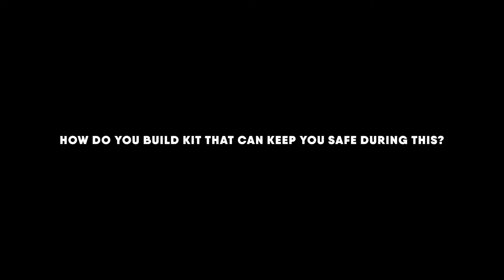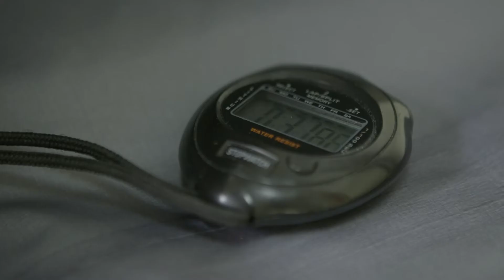Graduating to Gold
As the Clipper Race crews prepare for the race of their life, we caught up with our design team to discuss how Musto HPX ensures their safety.

Musto designers are as comfortable on water as they are on land. From the spume visor to the photoluminescent reflectors, every aspect and function of the HPX exists for a reason: to ensure every sailor is safe, protected and can perform at their best.